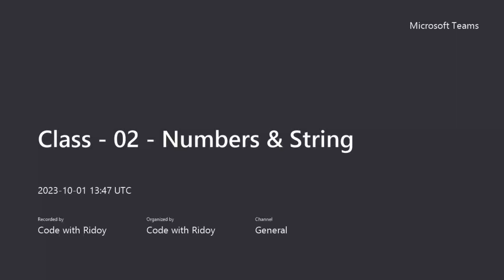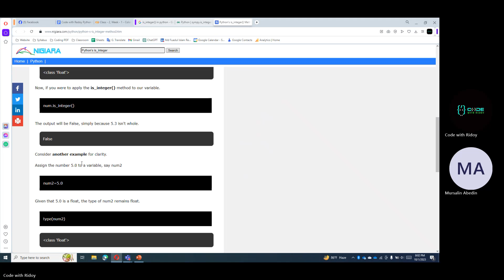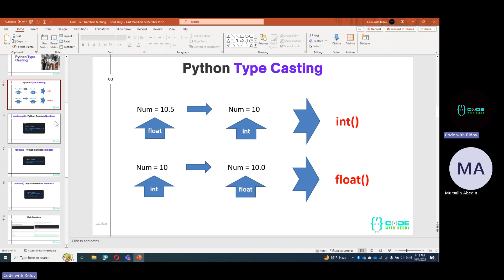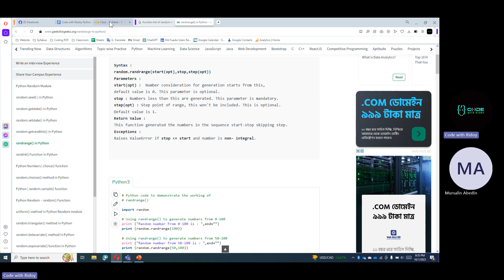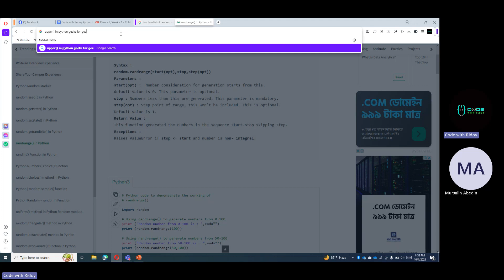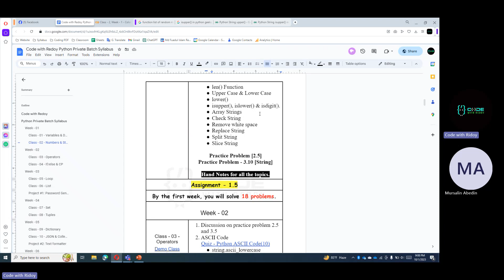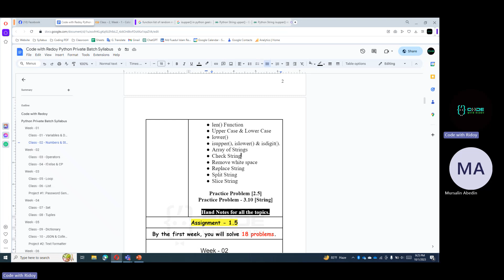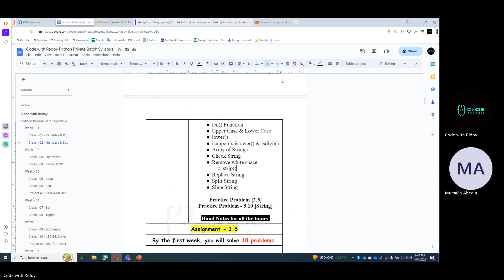Class - 2[Numbers & String], Week - 1 || Python Private Tutor - Mursalin Abedin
-- আমি কীভাবে ক্লাস করবো?
== আমাদের মধ্যে অনেকেই আছি যে ইউটিউবের ভিডিও বা প্রি-রেকর্ডে কোর্স করেও পাইথন শিখতে পারছি না। এর প্রধান কারণ হলো আপনি ধারাবাহিকতা ধরে রাখতে পারছেন না!
কারণ আপনি যখন নিজে নিজে একটা জিনিস শিখতে শুরু করেন তখন আপনাকে গাইড করার মতো কেউ থাকে না বা আপনার আজকে কতটুকু শেখা উচিত সেটা আপনি জানেন না।
আর এই সমস্যার সমাধান করতেই আমরা পাইথন প্রাইভেট টিউটর সিস্টেম শুরু করেছি। আপনি নিচে দেয়া প্লেয়েলিস্টের প্রথম কয়েকটি ভিডিও দেখলেই বুঝতে পারবেন প্রাইভেট টিউটর প্রোগ্রাম টা কতটা গোছানো।
এখানে শুধু আপনি এবং আপনার ইন্সট্রাক্টর থাকবে।

--পরবর্তী পাইথন প্রাইভেট টিউটর প্রোগ্রাম কখন শুরু হবে?
== আমরা প্রতি ২ মাস পর পর মাত্র একজনকে এই সুযোগটি দেই। আমাদের পরবর্তী পাইথন প্রাইভেট টিউটর প্রোগ্রাম শুরু হবে ২ ডিসেম্বর ২০২৩ থেকে।

== পাইথন প্রাইভেট টিউটর প্রোগ্রামের কোর্স ফি ১৫০০০ টাকা।

-- কীভাবে যোগাযোগ করবো?